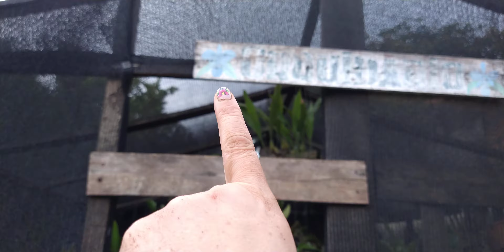como está meu orquidário na chuva 🌼